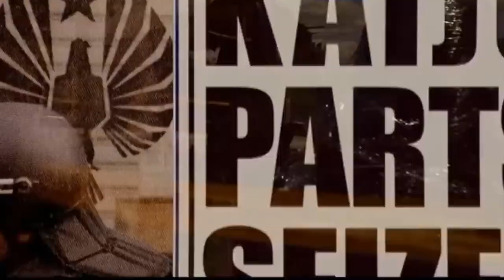DJ KIMERA - Battle Of Steel (Digital remaster)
image video
You can listen and buy at Spotify, iTunes, Apple music, Google Play Music, Amazon Music, iHart RADIO, TIDAL, DEEZER, pandora and more.